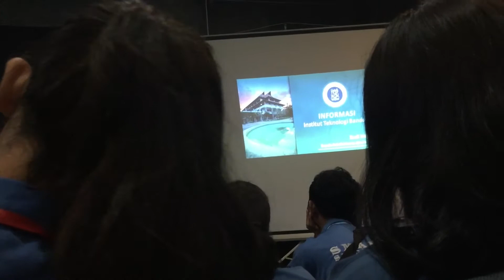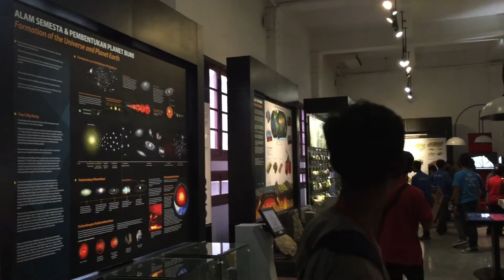DAY 4 DiaryOfDekya (eps 12)